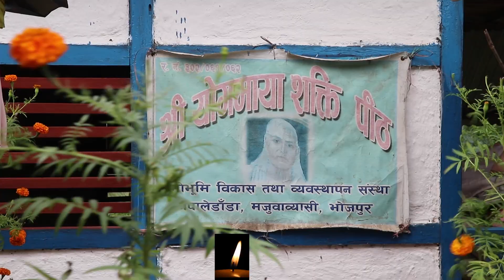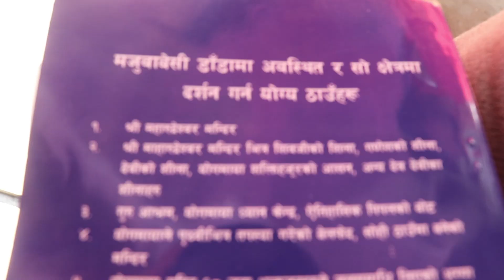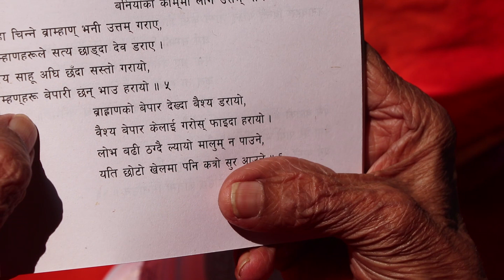रहिनन् माता शाम्भवी देव ।